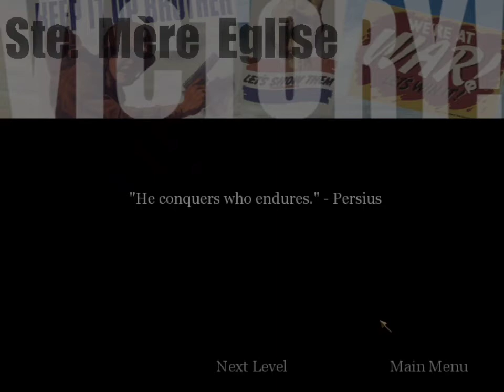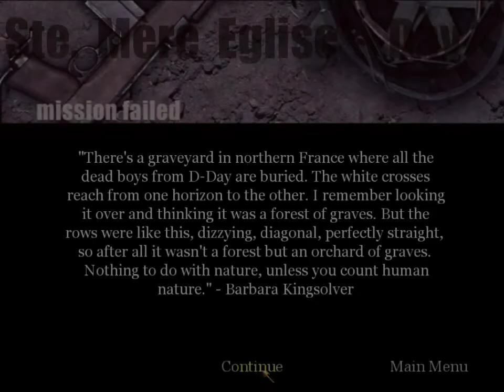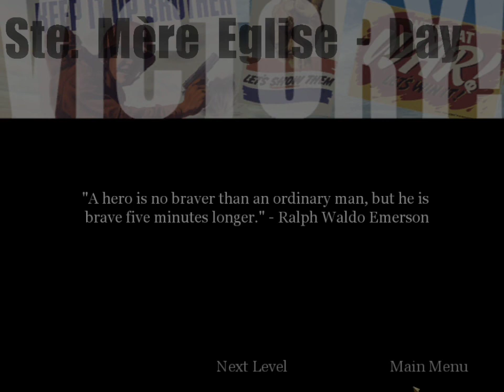Call of duty United Offensive-Pc gameplay|walkthrough Part 2 | Malayalam Commentary _Road to 1K Subs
COD United Offensive Walkthrough Part 2 | Pc Gameplay

Keep a like , if you liked